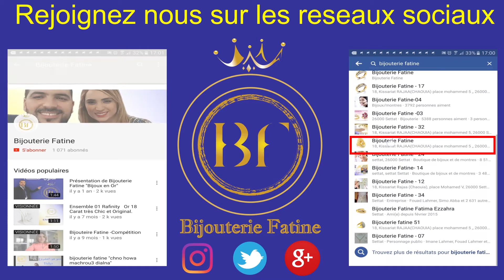Bague 352 en Or 18 Carats